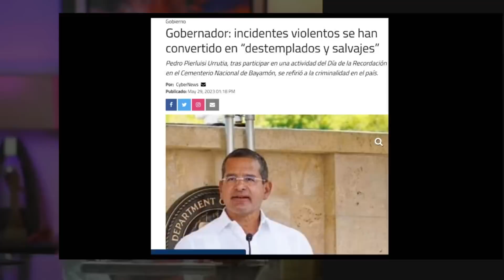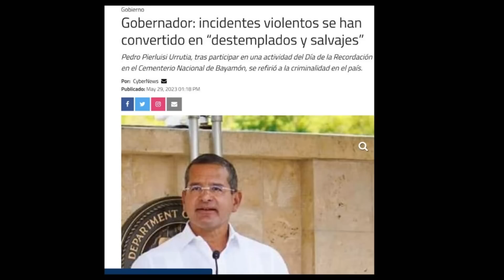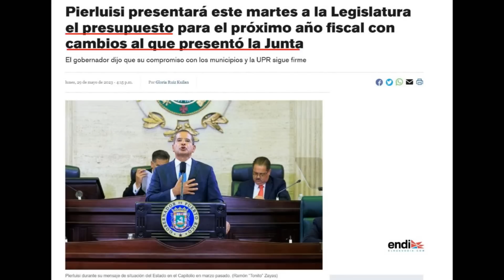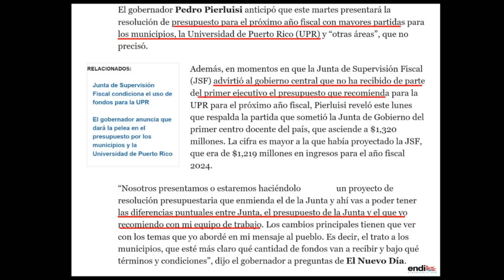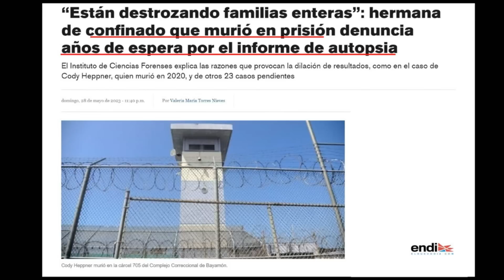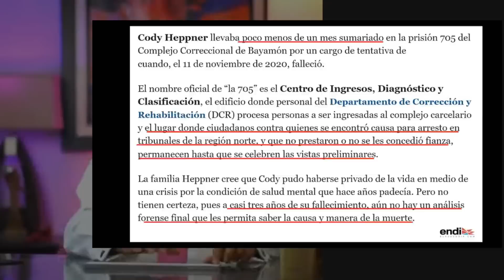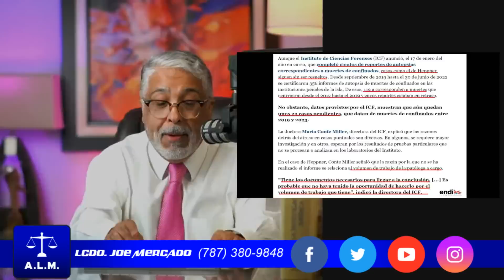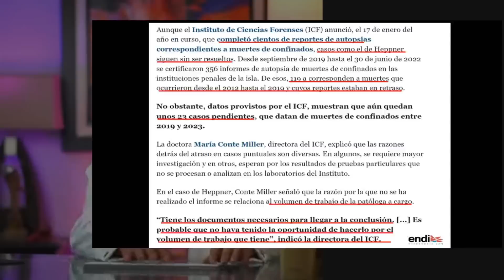EDITORIAL I Gobernador MINIMIZA la SITUACION de la CRIMINALIDAD en Puerto Rico